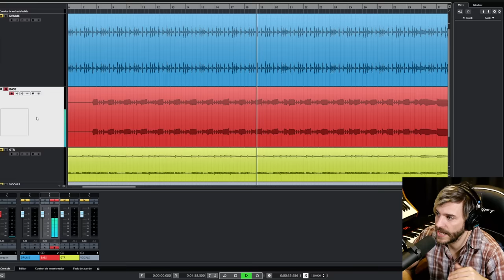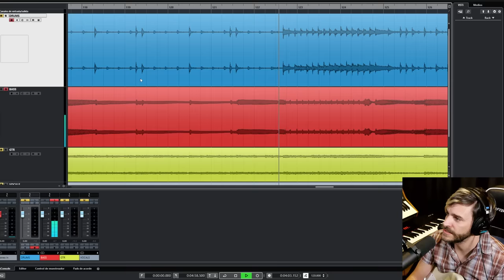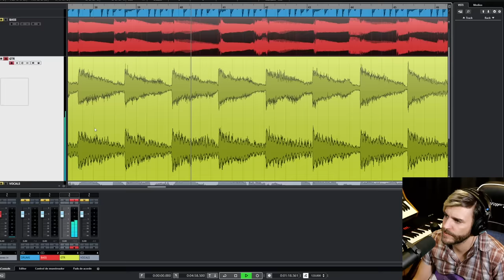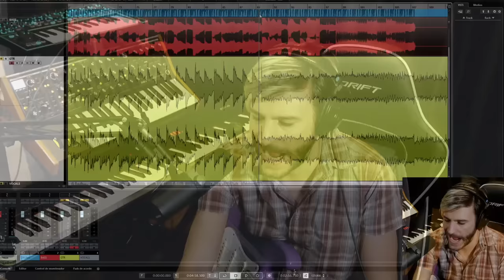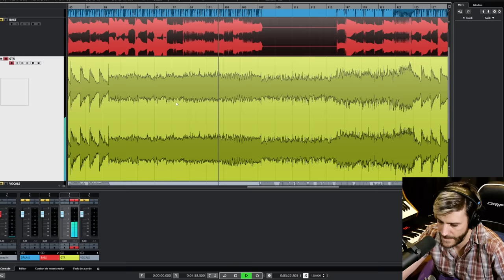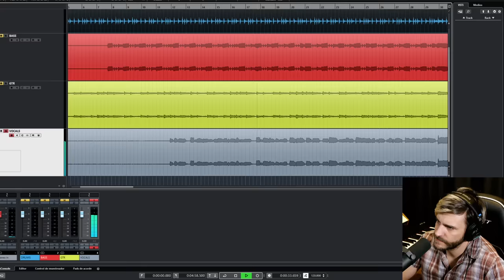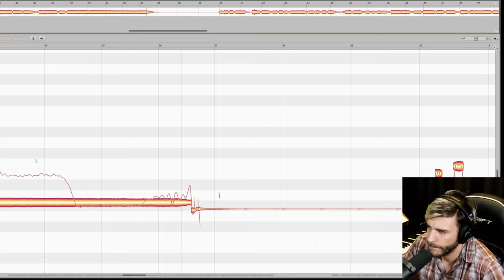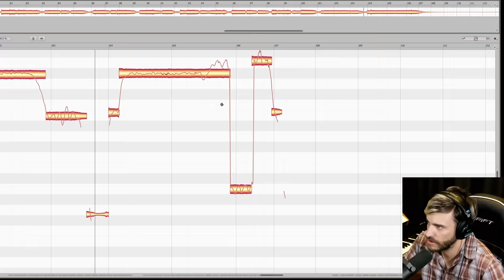Deconstruyendo "Like A Stone" de Audioslave | ShaunTrack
El tema que voy a analizar hoy es Like A Stone de Audioslave.